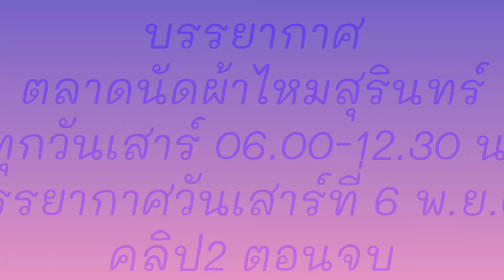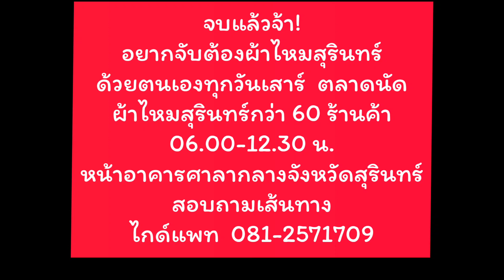6-11-64 คลิป2 ตลาดนัดผ้าไหมสุรินทร์ มีทุกวันเสาร์ตลอดปี ชม ผ้าไหมสุรินทร์ 📳081-2571709